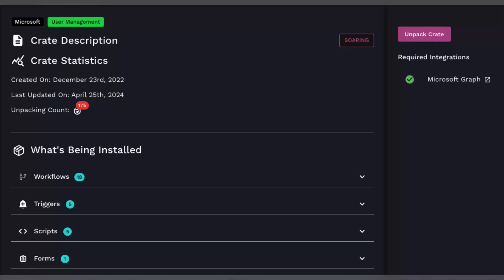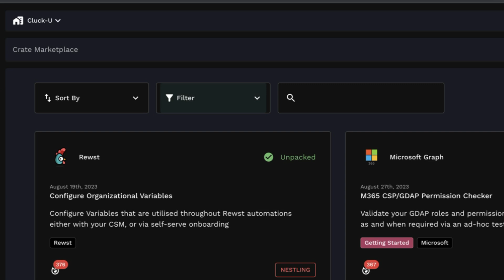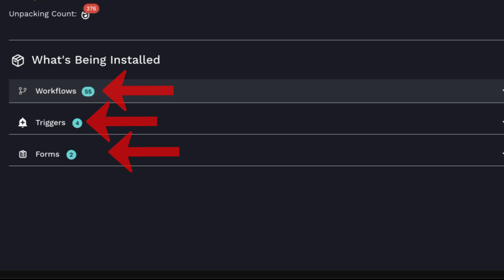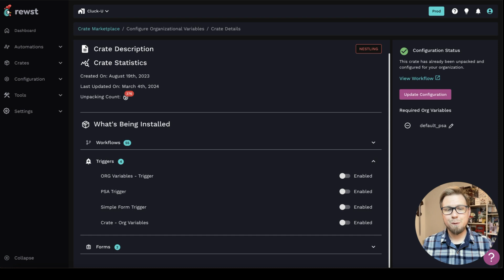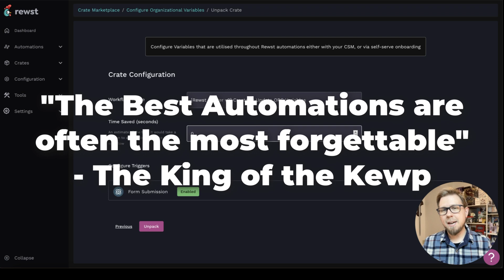Automation Doesn't Have To Be Hard With Crates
Discover the power of automation with Rewst's prebuilt automation, tailored for common MSP use cases. This video guides you through the Crate Marketplace, a hub for accessing automated workflows, triggers, and forms to streamline your business operations. Learn how to sort, filter, and use these crates effectively to maximize productivity and optimize your business processes.

🕒 TIMESTAMPS:
00:00 Intro
00:32 The Crate Marketplace
01:47 What's Included in a Crate
03:29 Unpacking a Crate
04:09 Outro